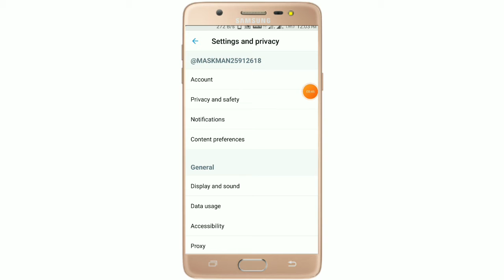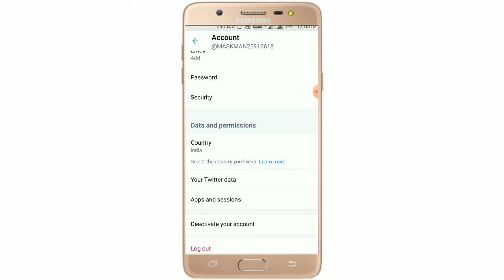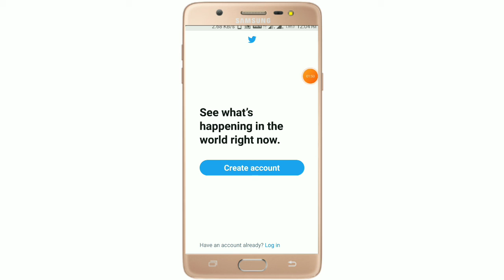টুইটার অ্যাকাউন্ট Permanently ডিলিট করো । How To Delete Your Twitter Account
Hello

বন্ধুরা আজকের এই ভিডিওর মাধ্যমে আমি দেখিয়েছি যে কীভাবে টুইটার অ্যাকাউন্ট Permanently ডিলিট করো । How To Delete Your Twitter Account করে নাও । টুইটার অ্যাকাউন্ট কে ডিলিট করো Delete Twitter Account ।

facebook profile delete
facebook account permanently delete
fb profile delete
fb id delete
fb account permanently delete
facebook account Delete korbo kivabe
facebook profile delete korbo kivabe
facebook id delete korbo

TECH in বাংলা
Disable Twitter Account
টুইটার অ্যাকাউন্ট ডিলিট